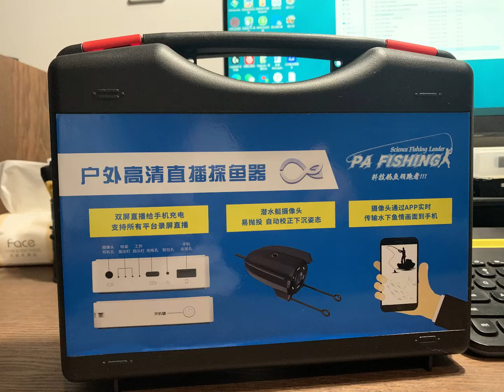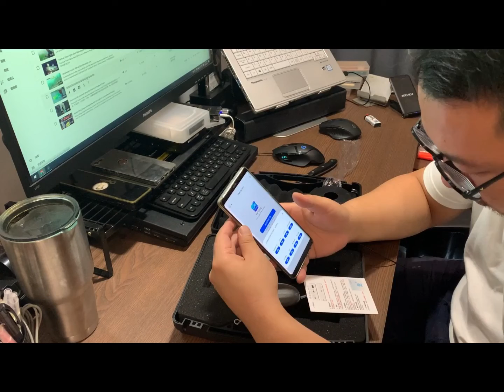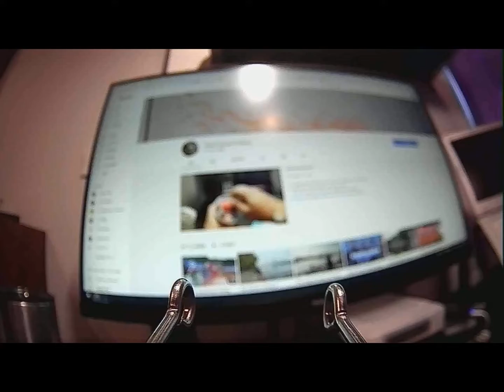Underwater camera unboxing video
A camera that can monitor underwater conditions and can record video, with night vision.